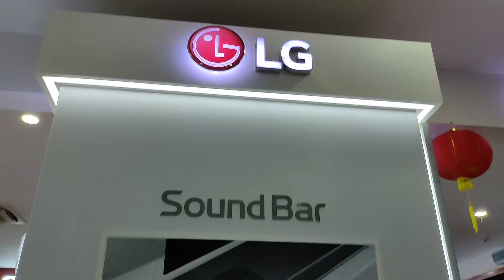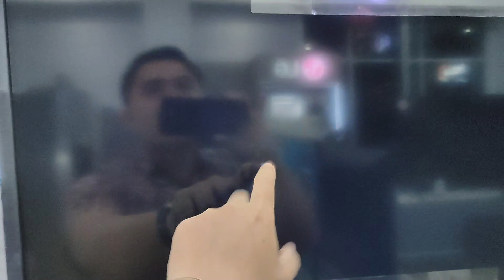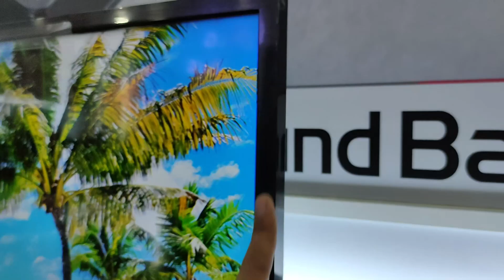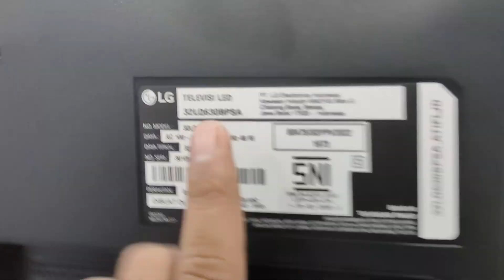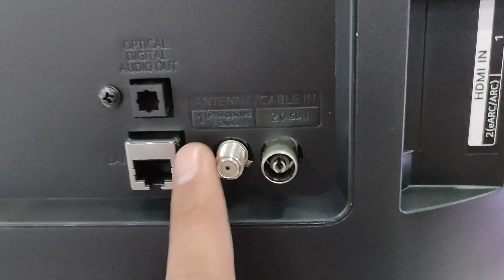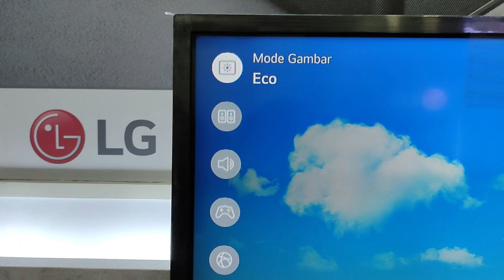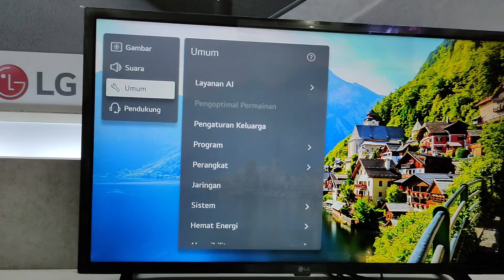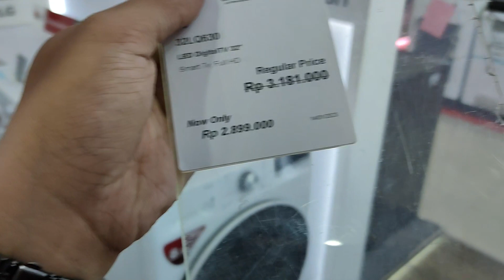UPDATE HARGA TERBARU SMART TV LG 32 INCH || LG 32LQ630